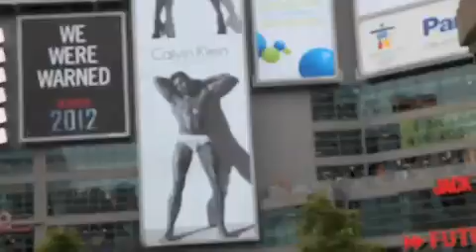Bounce Music Video- Jonas Brothers (ft. Demi Lovato)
[Lyrics]
[Demi:]
Lets get is bouncing in here.

[Nick:]
Bounce just bounce
Let me see that body bounce
Cause my rhymes are so fly
And my jeans are so tight
That I make these people bounce

[Nick:]
Bounce Just bounce
Let me see your body bounce

[Joe:]
Let me see that body bounce baby
Let me see that body bounce right
(Yeah Man)

[Nick:]
Now I'm the kind of guy that likes to bounce
Now I'm the kind of guy that has a pet mouse
I'm the kind of guy that likes to scream
And all these other people want to do it like me

[Nick:]
So bounce
Just bounce

[Nick:]
Bounce just bounce

[Nick/Joe:]
Dance Break

[Demi:]
B to the O to the U to the N to the C to the E
Wait I cant dance.

[Big Rob:]
That's okay.. I'll show you how to bounce

[Nick:]
B is for bouncing
O is for opportunity
U is for unity
N is for nutrition
C is for community
And E is for Everybody

[Nick:]
And do the bounce now
A do the bounce
Let me see you bounce
Just bounce
Just bounce

[Big Rob:]
Do the ham and cheese
[Joe:]
[Big Rob:]
[Joe:]
[Big Rob:]
Do the chicken wing

[Nick:]
Yeah man
Just remember one thing
Keep on bouncing
I want to thank MC D love,
DJ Danger,
KJ 2
And my main man Big rob productions (BRP)
Thats all we got for now
But keep it funky
And keep it bouncing
All the way to the top
Ahhhaaa!